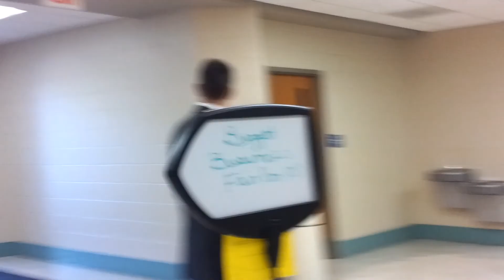IL-11; Aug.23, 2012; Judy Biggert; Part 9 of 9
Judy Biggert's Small Business Fair